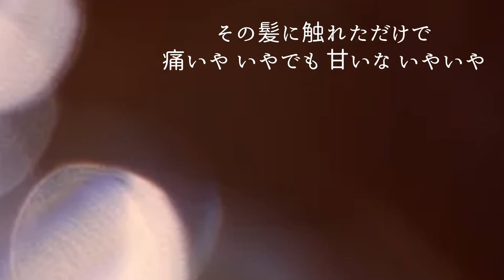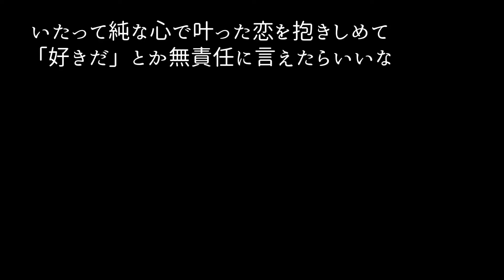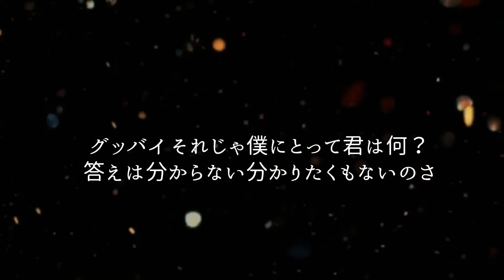【カラオケ】Pretender/Official髭男dism【女性キー】【オフボーカル歌詞付き】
『Pretender/Official髭男dism』BPM92 原キー＋1

明日クラゲに刺された(通称:あすくら)の歌ってみた「うたくら」にて制作されたインスト音源です。

※音源について
歌ってみた等のカラオケ音源または動画などのBGMとしてお使いください。

明日クラゲに刺された(通称:あすくら)の歌ってみた「うたくら」です。

あすくらで様々な曲を歌っていきたいと思います！！！
リクエストなどコメントお待ちしております。

Dr. programming Reon